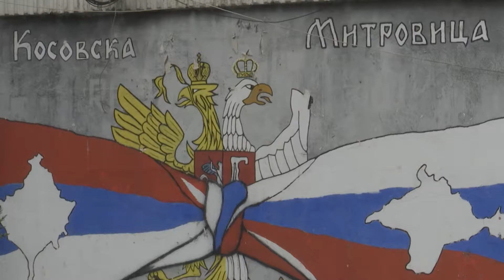Dragana Trifković o položaju Srbije u međunarodnim odnosima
U komplikovanim međunarodnim odnosima Srbija pokušava da se snađe u svetu kojim rukovode velike globalne sile poput Amerike, Rusije i Kine. Jedan od glavnih spoljnopolitičkih ciljeva Srbije je očuvanje Kosova i Metohije u njenim granicama, u čemu joj najviše podršku pružaju Rusija i Kina.